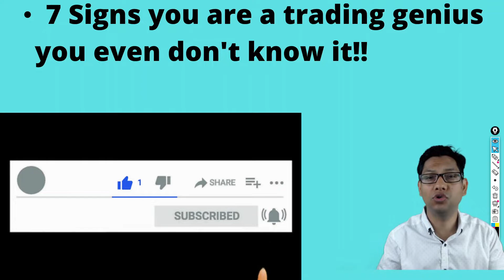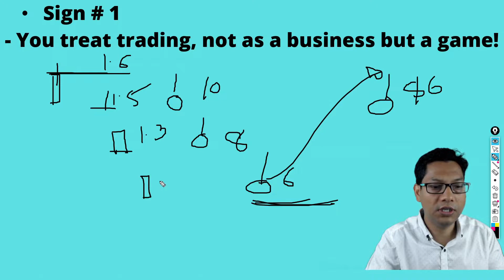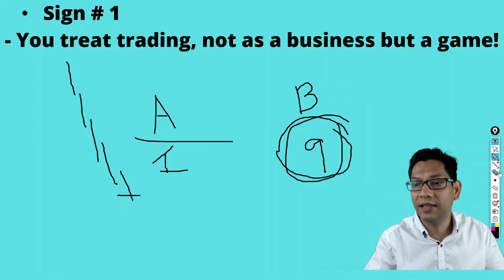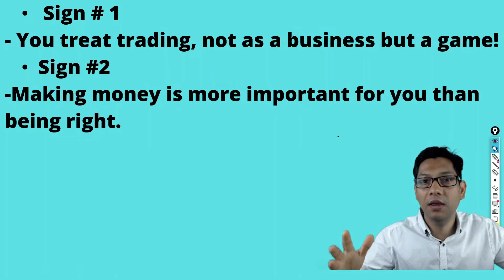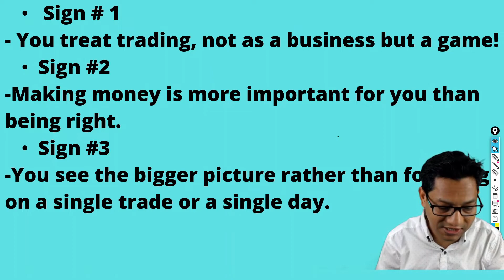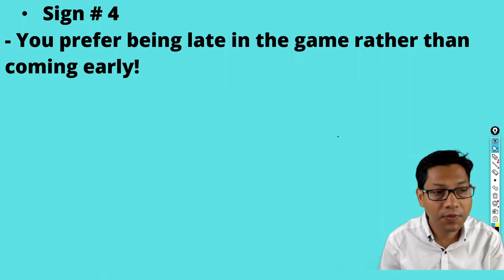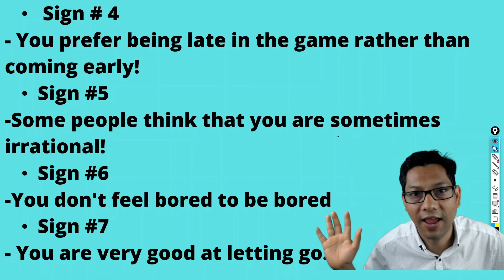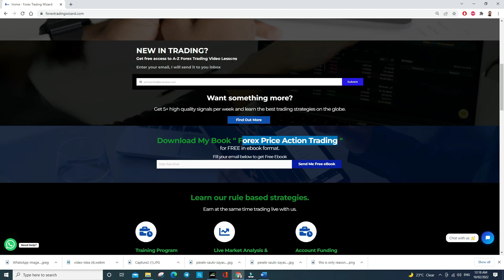7 Signs You Are a Genius Forex Trader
In this video, I have discussed 7 signs that you are a trading genius. As a trader, it is important that you have confidence in yourself. To build that confidence, you need to find the genius within you.
This is a part of the trading psychology video I released before. To become a successful profitable forex trader, go through the signs that a genius trader always carries and nurture them to become successful in this game!